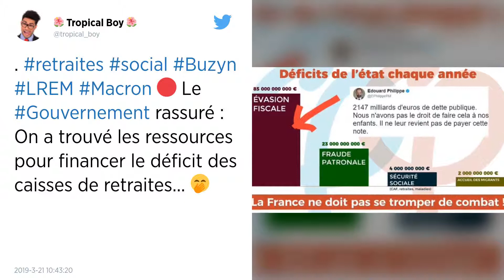Retraites. La réindexation sur l’inflation est « sur la table », annonce Agnès Buzyn.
La ministre des Solidarités, Agnès Buzyn était sur RMC et BFMTV ce jeudi matin. Elle a indiqué que la réindexation sur l’inflation remontait « très fortement dans les débats ». Le gouvernement avait décidé de limiter à 0,3 % la revalorisation des pensions en 2019, soit un niveau bien en deçà de l’inflation, afin d’économiser 2,8 milliards d’euros.

La réindexation des pensions de retraite sur l’inflation « remonte très fortement » du Grand débat et le gouvernement va « être obligé de prendre en compte » cette « question de pouvoir d’achat » qui est « clairement posée sur la table », a indiqué ce jeudi 21 mars, la ministre des Solidarités, Agnès Buzyn.

« La question du pouvoir d’achat des retraités avec les plus petites pensions est clairement posée sur la table », a-t-elle déclaré sur RMC et BFMTV. La réindexation sur l’inflation « remonte très fortement dans les débats » et « nous allons évidemment être obligés de prendre en compte ce qui remonte le plus fortement », a-t-elle ajouté.

Un choix « très difficile à porter »
Le gouvernement et la majorité avaient eux-mêmes décidé de limiter à 0,3 % la revalorisation des pensions en 2019, soit un niveau bien en deçà de l’inflation, afin d’économiser 2,8 milliards d’euros.

Ce choix « a été très difficile à porter », a reconnu la ministre, rappelant que « même les députés de la majorité n’étaient pas confortables avec cette mesure ».

Le Premier ministre, Édouard Philippe, a le premier ouvert la porte a un revirement, en acceptant la semaine dernière de « regarder comment c’est possible ». Il a évoqué une réindexation « pour l’année 2020 » et ciblé « notamment les petites retraites ».

« Rien n’est arbitré », a affirmé Agnès Buzyn, pointant « un effort budgétaire considérable » qui « nécessitera que nous trouvions des économies à faire sur d’autres secteurs ».